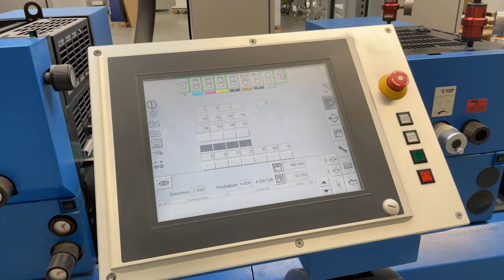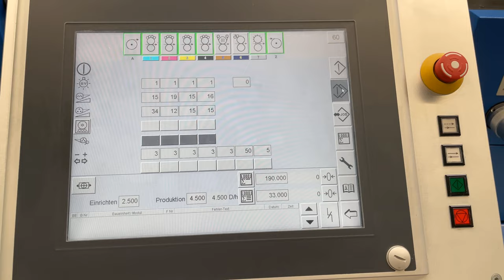Gallus TCS 250 (2016) - Allaoui Graphic Machinery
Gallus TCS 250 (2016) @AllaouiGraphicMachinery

Technical Details

Speed: 11.000 T/h
Cylinder circumference: 254mm
Web Width: 265mm

Power Supply:
Machine Voltage: 400V
Voltage Peripherals: 230V
Net Frequency: 50hz

Feeding Unit:
Web Cleaning
Web Cleaning Type: TEKNEK
Corona Pretreatment
Corona Treatment Type: TANTEC
Trimming and Suction

Substrates:
Paper: ca. 100 bis 180 g/m²
Carton: up to 300g/m² at max. 0.3mm
Adhesive Bonds: commercially available

Printing

Offset:
UV Offset
Printing Units: 4

Finishing
Coating Units: 1
Rotary Die Cutter Units: 1
Rotary Embossing Unit: 1

Compensating
Web Inspection
Web Inspection type: Powerscope 4000 manual

Drying
Model: Uviterno Coldstar
Water cooled
IR or UV: UV

Run Out
Trimming Knives: 4
Mesh Pulling Monitoring
IR Dryer

Web Storage
Max. Web Diameter: 800mm